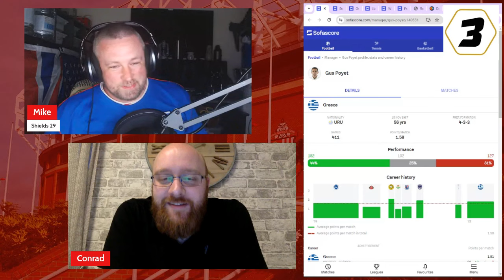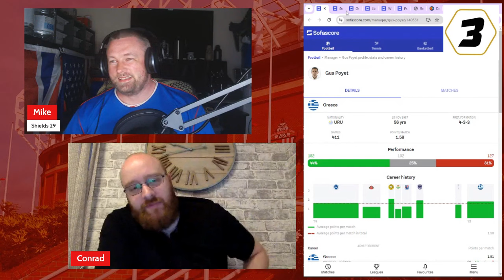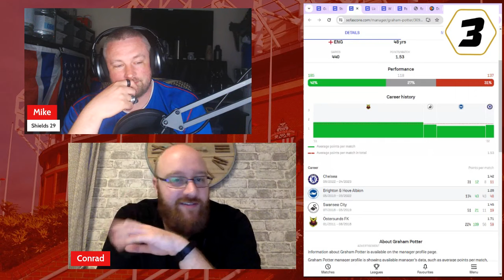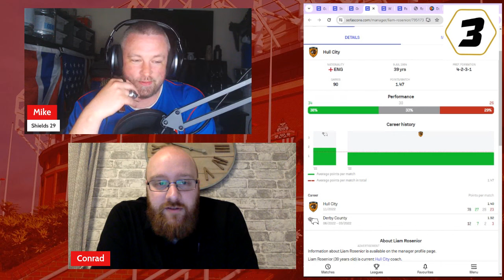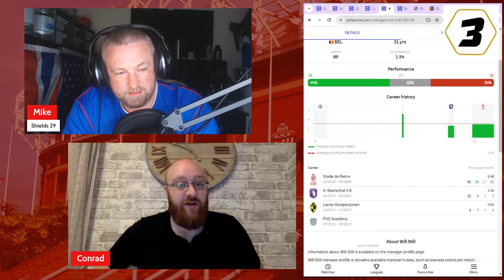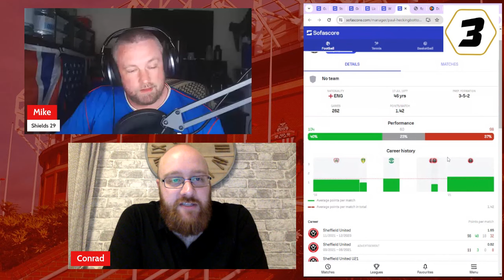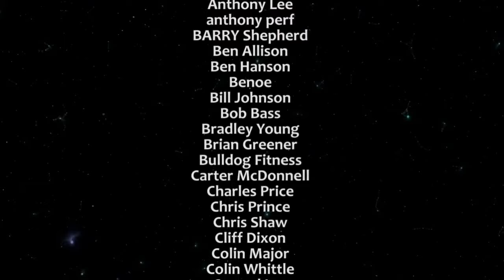BEST & WORST SUNDERLAND MANAGERS | Next Sunderland Manager | EXTRA TIME EPISODE 17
Both on screen and off screen roles available.

SAFC Fan TV MUGS, T-SHIRTS & KEYRINGS

IMPORTANT - Please note that any of the views expressed by any one individual do NOT represent the views of Sunderland Association Football Club. Interviews of guests or any public appearances do not necessarily represent the views of SAFC Fan TV. If we like, retweet, share or comment on any public post it does not represent endorsement or approval by SAFC Fan TV or Sunderland Association Football Club.